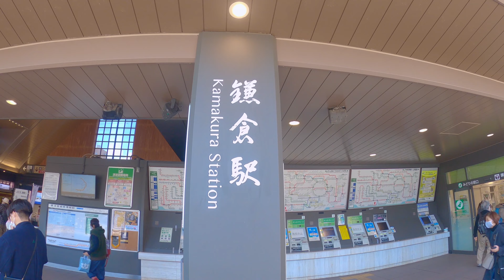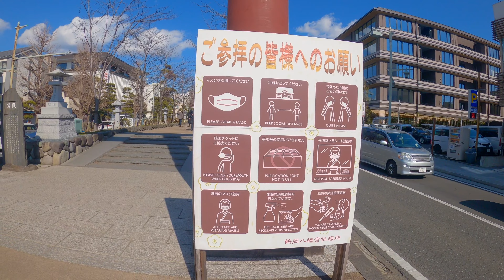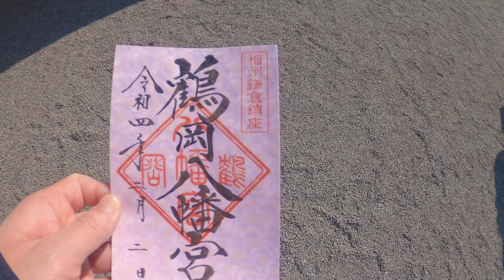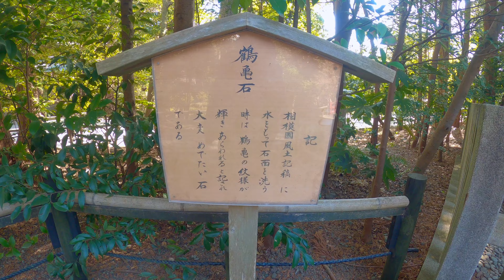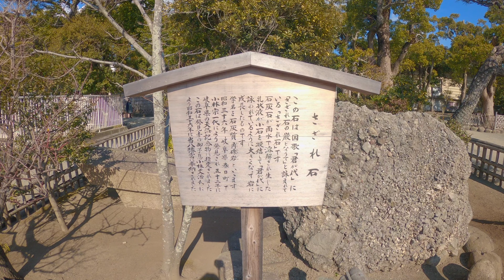[4K] Walk Kamakura Station-Tsuruoka Hachimangu Shrine-Komachi Street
Early February 2022 I took a walk in the order of Kamakura Station → Tsurugaoka Hachimangu shrine→ Komachi Street.

2022年2月上旬
鎌倉駅→鶴岡八幡宮→小町通りの順で散歩しました。